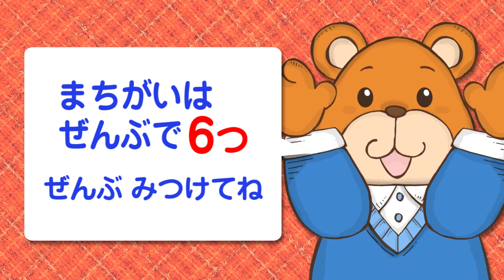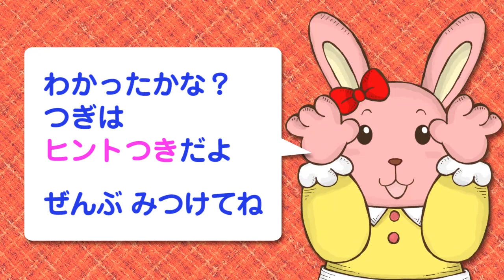動く間違い探し『かわいい動物といないいないばぁで動物間違い探し』｜子供向けアニメ spot the difference for kids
『クイズ・間違い探し』くまさん、うさぎさん、りすく
かわいい動物と一緒に間違い探し。
間違いはぜんぶで6つ。全部見つけてね。
大人の方も楽しめます　ちょっとした暇つぶしにどうぞ

★おすすめ動画（こちらもどうぞご覧ください）

◆◆◆『ひみつの箱庭』チャンネル紹介◆◆◆
「ひみつの箱庭（ひみつのはこにわ）」は、
子供・幼児・赤ちゃん向けのアニメ動画チャンネルです。
いないいないばあ、動く絵本、童謡アニメ、

◯ホームページ（NOZOMIの作品紹介サイトです）

◯ブログ（アップした動画をまとめています）

（BGM）「音楽の卵」
（効果音）「効果音ラボ」
（エンディング）「DOVA-SYNDROME（written by KK）」
（ナレーション）「かんたんAI talk３　規定に基づき使用しています